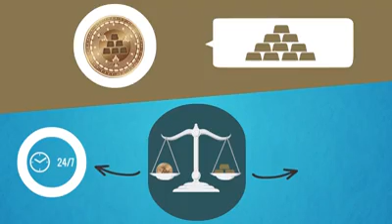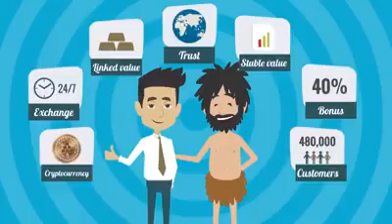A Once In A Lifetime Opportunity With KaratBank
Do you know why thousands of people all over the world are taking advantage of this incredible savings program? We offer everyone the opportunity to start investing in the world's most desirable crypto currency! A new concept that rewards you for saving, not spending. Register your account now at